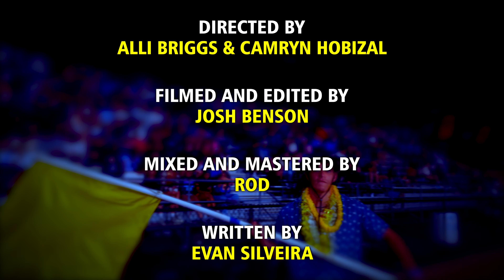FEAR THE FLOCK - Foothill High School Rap 2024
"FEAR THE FLOCK" - Foothill High School Class of 2024 Rap
Directed by: ALLI BRIGGS & CAMRYN HOBIZAL
Filmed and Edited by: JOSH BENSON
Mixed and Mastered by: ROD
Written by: EVAN SILVEIRA

Featuring:
EVAN SILVEIRA
RAMTEEN TAJBAKHSH
JEREMY SOUSA
SEAN O'BRIEN
ERIK OLSEN

In Loving Memory of Sami Jaouni